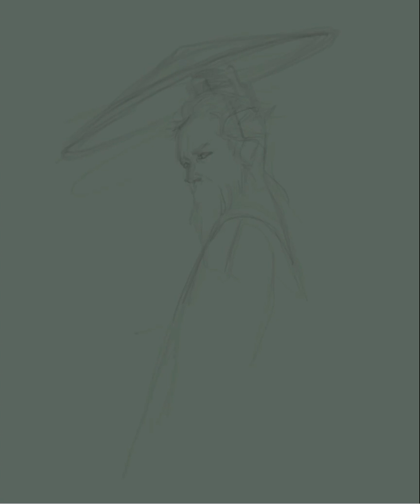Painting Process - Lord Jiang Ziya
"Old Man Jiang is fishing with no barb and no bait; those who are willing, let yourselves be caught".

Painted on Procreate (iPad Pro) on 26th January 2019.

Lord Jiang Ziya (11th century BCE) was a nobleman of the Shang Dynasty. Tiring his king's tyranny, he feigned madness and went into exile.

Decades later, in his 80s and living as a hermit, he was found by the neighbouring King Wen of Zhou. Jiang Ziya's wisdom proved crucial in the overthrow of the Shang.